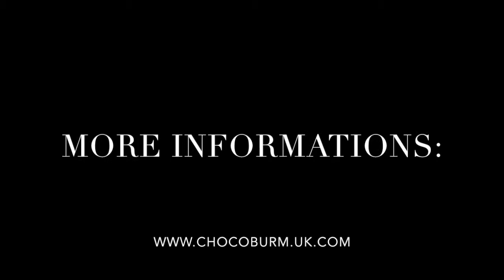Promotional Video Chocobrum